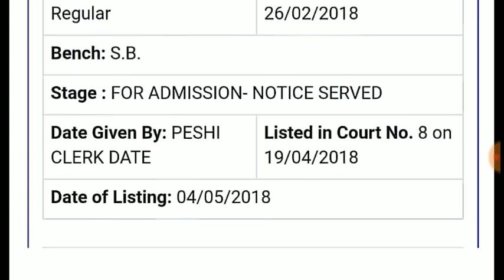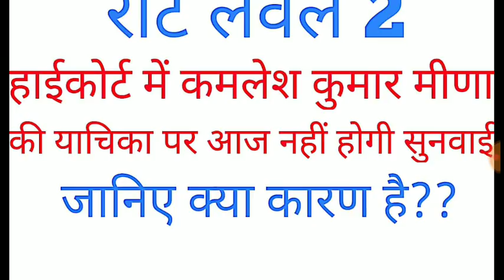रीट लेवल 2 हाईकोर्ट में सुनवाई नहीं होगी || आज कमलेश कुमार मीणा की याचिका पर होनी थी सुनवाई